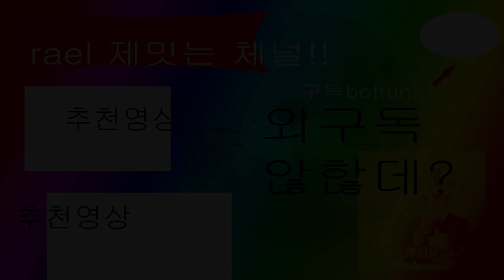마! 함다이 하나! 이거이 서폿이다 마! 경원햄 아나 모리나!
이 영상은 복귀후 처음하는 롤이라 텐션도 그렇고 씹 노잼입니다.
예
그래도 보세요